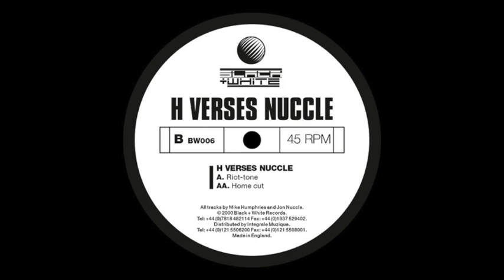H verses Nuccle - Home Cut (33 RPM) (2000)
H verses Nuccle* – Riot-Tone
Label: Black + White – BW006
Format: Vinyl, 12"
Country: UK
Released: 2000
Genre: Electronic
Style: Techno